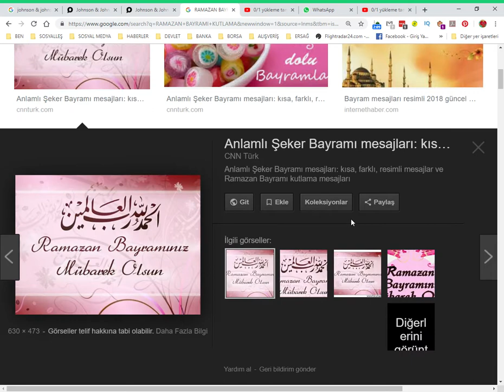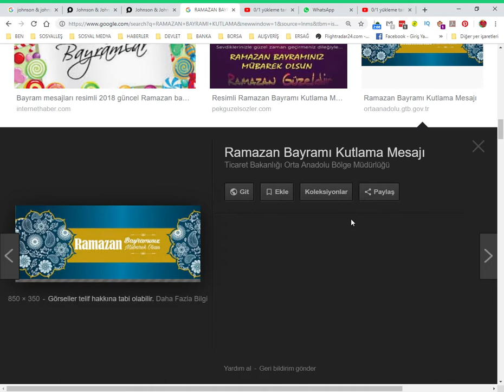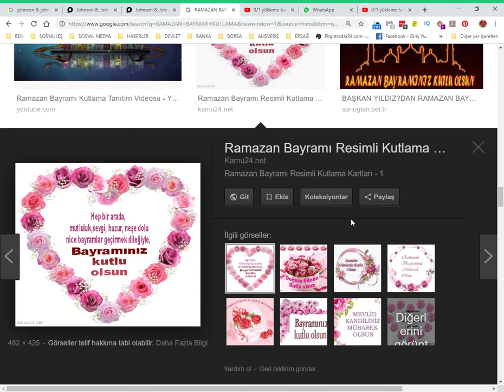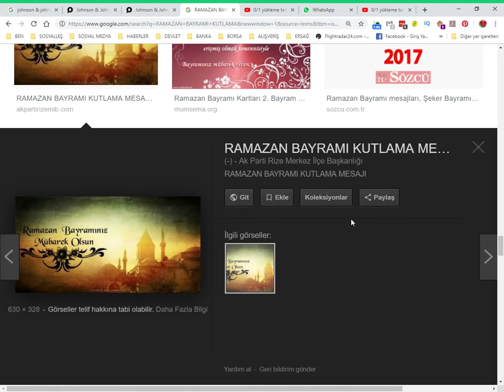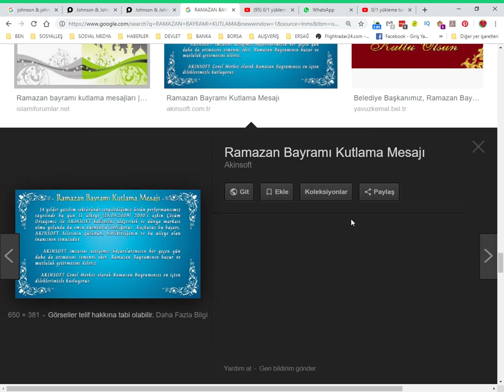176 - MÜBARAK RAMAZAN BAYRAMIMIZI KUTLAR SAĞLIK,AFİYET VE MUTLULUKLAR DİLERİM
ERSAĞ DOĞAL YAŞAM 'A  HOŞGELDİNİZ TÜM ÜRÜNLER BİTKİSEL YERLİ MİLLİ HELAL VE EKOLOJİKTİR. TEMİZLİK KOZMETİK DETERJAN DAMLA VE DOĞAL GIDA TAKVİYELERİ  SAĞLIKLI SAKLAMA KAPLARI. ERSAĞ DOĞAL YAŞAMA ÖNCELİKLİ OLARAK HOŞ GELDİNİZ. AMACIMIZ ; ÖNCELİKLİ OLARAK TÜRKİYE 'DE  VE DÜNYA 'DA DOĞAMIZI VE SAĞLIĞIMIZI KORUMAK, ŞU AN TÜKETİM YAPARKEN DOĞAMIZA VE SAĞLIĞIMIZA HİÇ ZARAR VERMEDEN  SAĞLIKLI TÜKETİM YAPMAK İÇİN ERSAĞ 'A TÜM İNSANLAR DAVETLİDİR.
MÜBARAK RAMAZAN BAYRAMIMIZI KUTLAR SAĞLIK,AFİYET VE MUTLULUKLAR DİLERİM
ENGLISH

WELCOME TO ERSAĞ NATURAL LIFE ALL PRODUCTS ARE ESSENTIAL NATIONAL HALAL AND ECOLOGICAL. CLEANING COSMETIC DETERGENT DROP AND NATURAL FOOD SUPPLIES HEALTHY STORAGE CONTAINERS. ERSAĞ WELCOME TO NATURAL LIFE WELCOME. OUR AIM; AS A PRIORITY IN TURKEY AND THE WORLD 'in our NATURE AND PROTECT HEALTH us, CURRENT CONSUMPTION AND HEALTH WHEN NATURE us from our NO HARM TO MAKE HEALTHY CONSUMPTION Ersagun' is ALL PEOPLE INVITED. RAMAZAN BAYRAMINIZ MÜBAREK MÜBARAK RAMAZAN BAYRAMIMIZI KUTLAR SAĞLIK,AFİYET VE MUTLULUKLAR DİLERİM